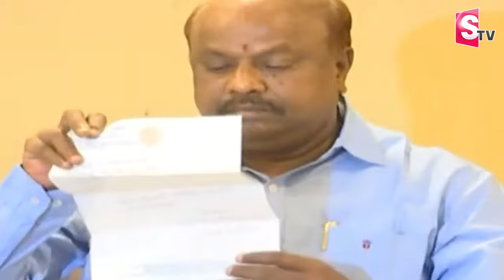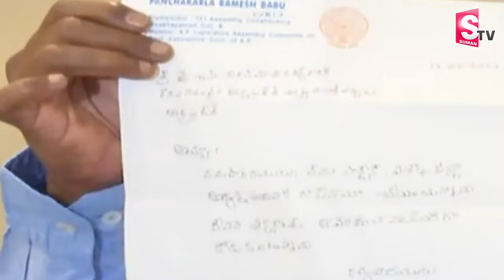గంటా భారీ స్కెచ్..! Ganta Srinivasa Rao Master Plan Behind Panchakarla Ramesh Resignation to YCP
Watch► గంటా భారీ స్కెచ్..!  Ganta Srinivasa Rao Master Plan Behind Panchakarla Ramesh Resignation to YCP  @SumanTVNews   @SumanTVLIVE